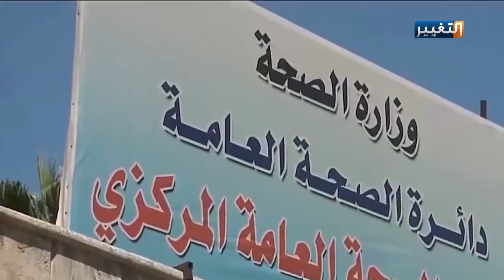هل ستُستخدم القوة في يوم عاشوراء للحد من انتشار الوباء؟! | تقرير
دعا مواطنون وزارة الصحة الى متابعة مجالس ومواكب العزاء الحسيني التي انطلقت منذ الثلاثاء، فيما اتخذت (المُلاّيات) قراراً بالإضراب عن حضور مجالس العزاء النسوية، ان لم يتم الالتزام بإجراءات الوقاية من فيروس كورونا..